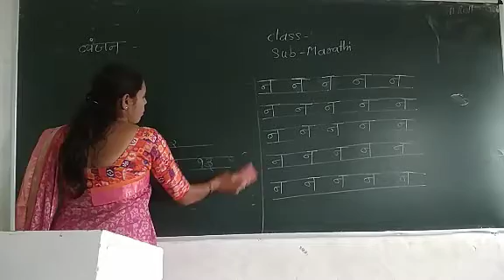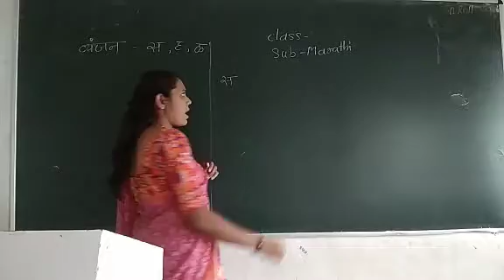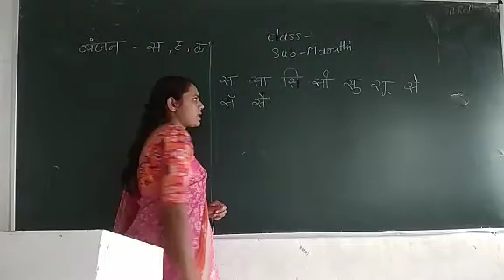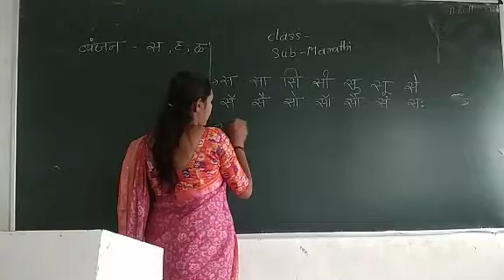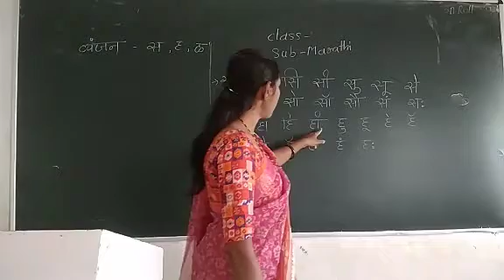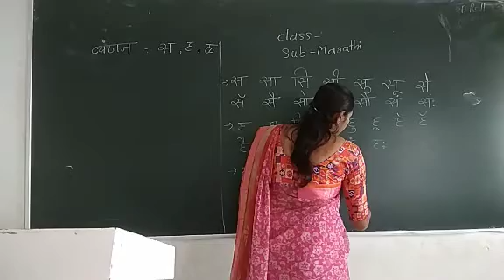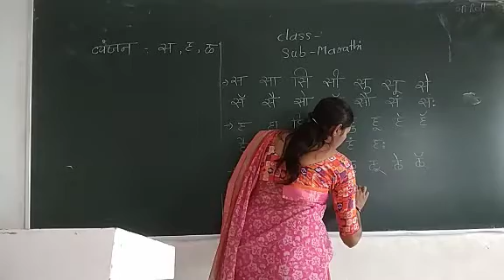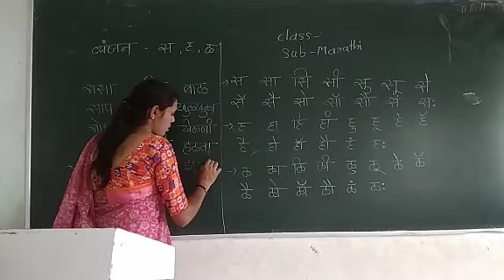09 Sep... class- 2nd.. topic- चौदाखडी... sub- मराठी।